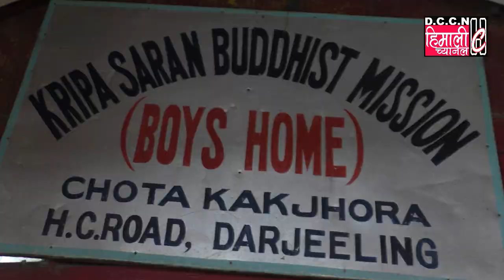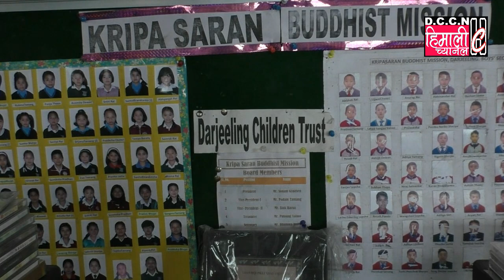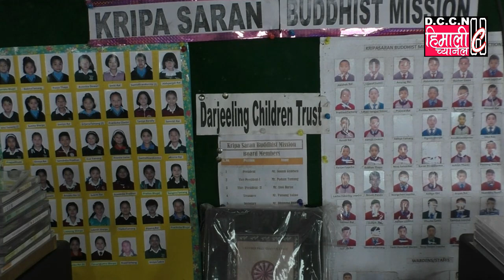Darjeeling Inside@ Kripasaran Buddhist Mission / BLIA Buddha's Light International Association